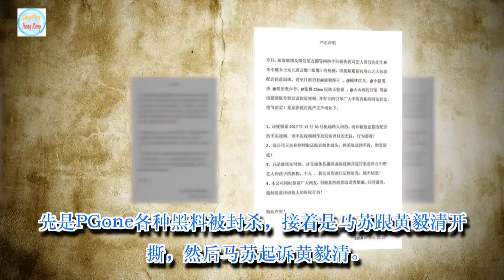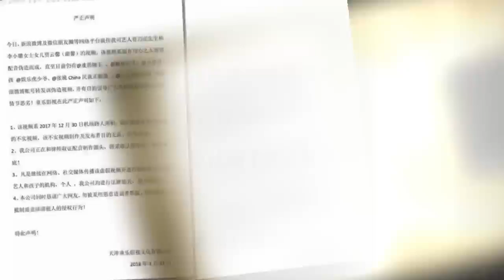贾乃亮微博怒怼:造谣者必须追查到底!网友:亮哥真奇怪!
贾乃亮工作室再发声明!在李小璐夜宿事件沉寂这么久之后，贾乃亮工作室再发声明，痛批造谣者!制作假视频，制造甜馨被采访!更子虚乌有问“妈妈给谁戴绿帽”的问题。

自卓伟曝光李小璐夜宿事件以来，事情一直没有结束。先是PGone各种黑料被封杀，接着是马苏跟黄毅清开撕，然后马苏起诉黄毅清。随后整个嘻哈娱乐因为PGone的影响，全面被封杀。而对于甜馨这次采访事件，竟然直指未成年，这种做法是非常不道德的!

贾乃亮对甜馨的宠爱，我们都是能看到的!保护自己的子女是一个父亲的本能。而这次有人为了不可告人的事情，而不惜损害甜馨去做亮点，真是人心险恶!

贾乃亮见此事第一时间出现辟谣，展现了父爱的伟大!到现在为止，李小璐还是没有任何动静。

希望李小璐风云早点过去，不要伤及无辜，特别是甜馨!造谣的人可以得到该有的惩罚!

网友对此发表了看法:“亮哥消消气，绿帽你都能忍，区区网友根本不算事”“贾乃亮就这样，给他戴绿帽的他不追究，说他绿帽的他就要起诉”“他还是个孩子，请高抬贵手”